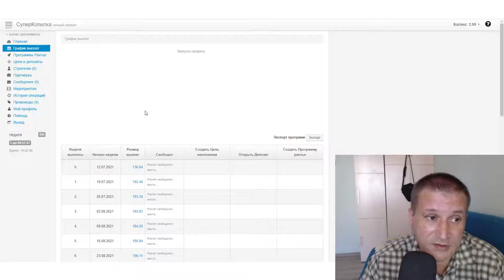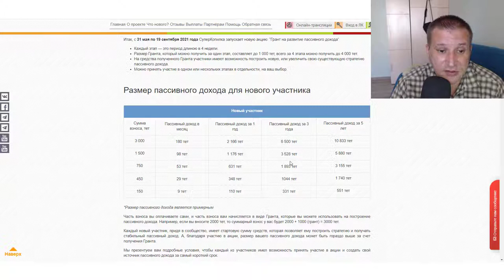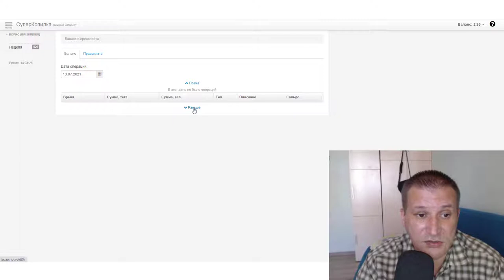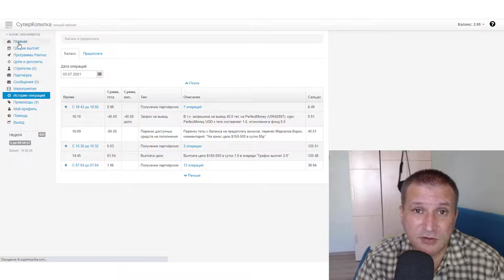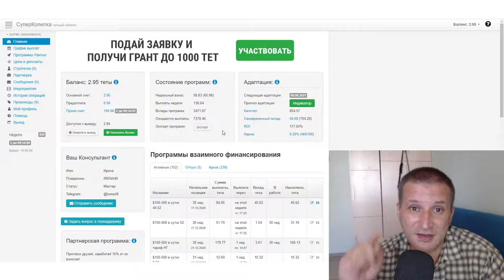СуперКопилка Получи Грант на развитие пассивного дохода